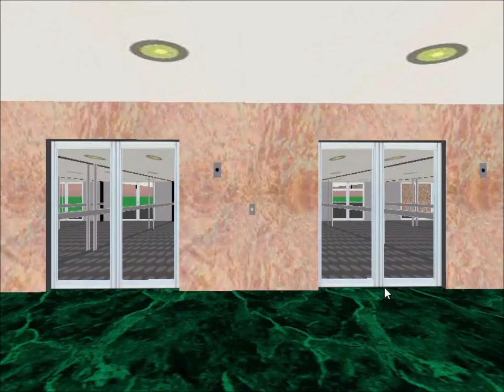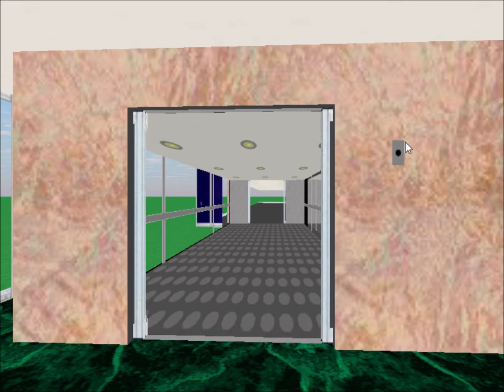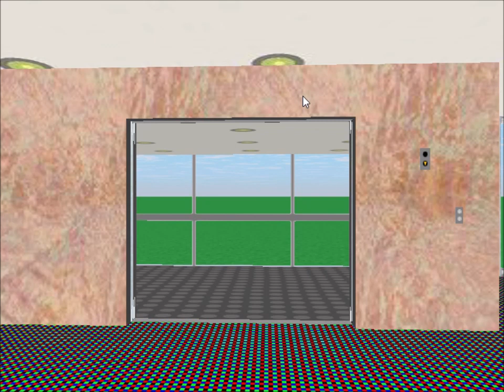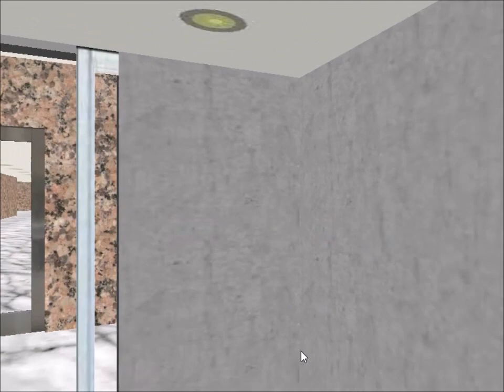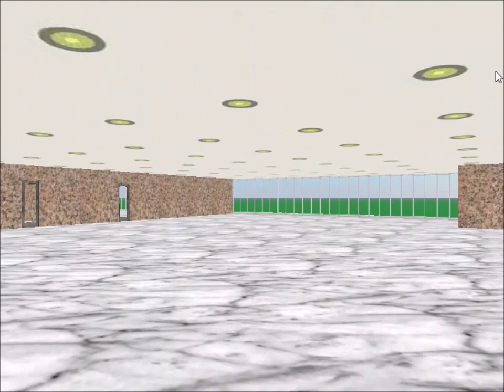Tour of the Elevators @ Gooper Tower 2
This is the elevator tour of Gooper Tower 2, a pair of 31-floor towers that have a total of 16 elevators. Both towers share 16 elevators, with 2 elevators serving the 5 underground parking levels. Each tower has 2 shuttle elevators serving floors 26 and 27; and 1 elevator serving floors 30 and 31.